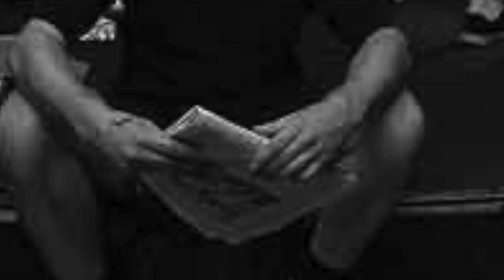Martin Gordon - 'Tittle-Tattle' (2011)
The Jet tune is readdressed by live Swedes, and is pulled off (can you even say that?) majestically. In fact this sounds much better than the original band ever did.

Guitarist Mats Grundström (RIP 2024) doesn't get lost in the third bridge, as he channels the spirit of Brian D'Amage, Pelle Almgren gets (almost) all the words right, pianist Max Lorenz is in tune and almost completely lacking in cheesy substances, and drummer Chris Montgomery completely forgets to speed up and slow down at inappropriate moments. What's not to like?

L-R: Max Lorenz/keys; Pelle Almgren/vox; Martin Gordon/bass; Mats Grundström/guitar; Chris Montgomery/drums.